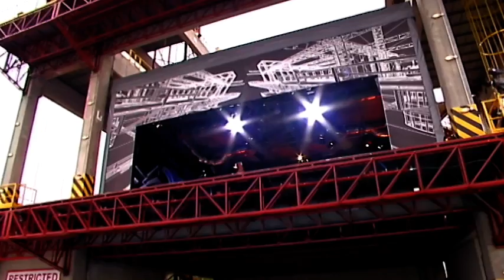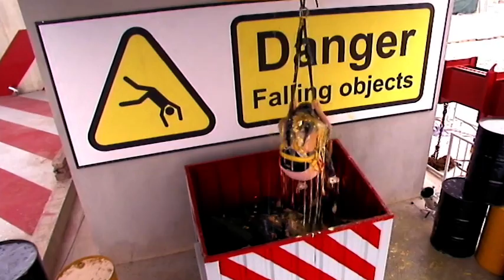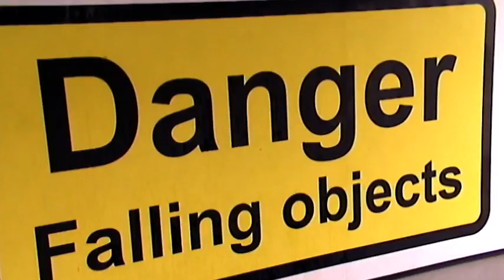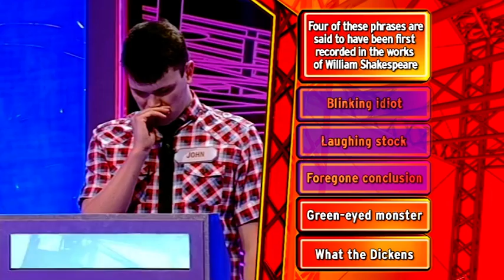101 Ways To Leave A Gameshow: Episode 7 - UK Game Show | Full Episode | Game Show Channel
The extreme quiz show dons doublet and hose as one contestant prepares to face a medieval exit.

As ever, eight contestants start the show under the watchful eyes of Steve Jones and co-host Nemone, and all eight have the same target in mind - avoiding the wrong answers, avoiding getting thrown off the 101 Tower by a succession of terrifying means, avoiding getting scared, wet and/or humiliated, and winning the 10,000 pound prize.

Obstacles in their path include The Human Fling, a humungous human catapult.

101 Ways To Leave A Gameshow features a series of terrifying ejection devices like catapults, rocket chairs and zip lines, constructed on and round an iconic, 66 foot tower with each device representing a round of questions. Contestants win the game by sitting on, strapping up or climbing into the device labelled with the answer they believe is best. The loser doesn't know they've lost until they're flying through the air. In a dramatic conclusion, the final three contestants face off against three trap doors positioned over a 20 foot free fall into a pool of water. Stand over the correct answer and win the game. Make the wrong choice and leave with a splash. Suspense, drama and humour combine to create a thrilling game show where losing is as much fun as winning.